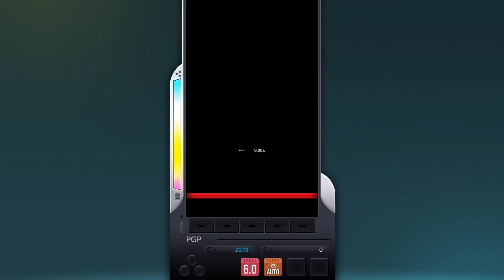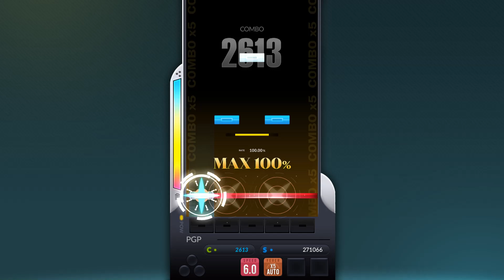[DJMAX RESPECT V] Luv Yourself 5B SC PERFECT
TW @ALEGA_SH
무난무난한